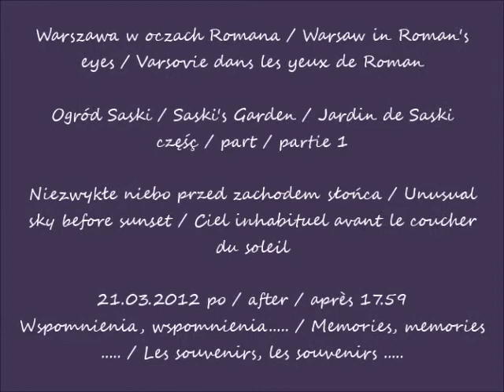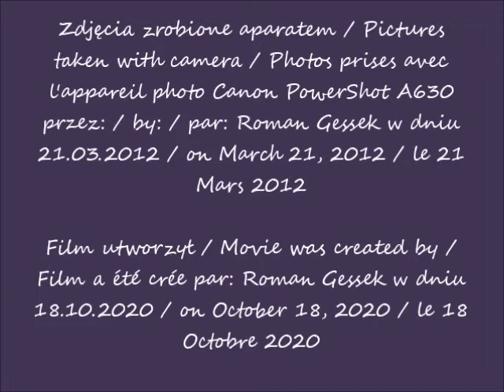2020 10 18 2012 03 21 Warszawa w oczach Romana Ogród Saski cz 1 Niezwykłe niebo przed zachodem s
Ogród Saski / Saski's Garden / Jardin de Saski
Niezwykłe niebo przed zachodem słońca / Unusual sky before sunset / Ciel inhabituel avant le coucher du soleil
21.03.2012 po / after / après 17.59